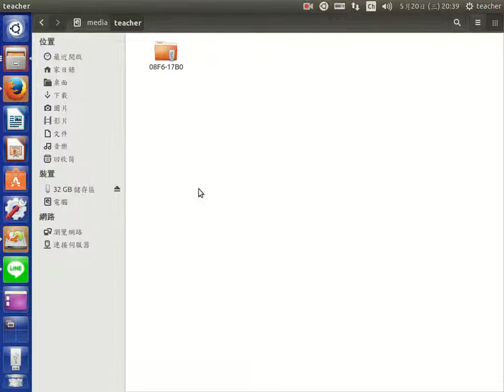快速抹除隨身碟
ubuntu unity超貼心的，我要把40隻隨身碟的資料全部清除，並只放上一個CC的圖檔。它快到我來不及插隨身碟。一氣呵成。